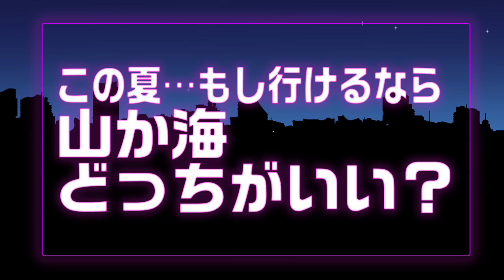HiHi Jets【ラジオ企画】貴重…激レアトーク祭り!!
どうも～朝はAM 午後はPM 夜はFM派のHiHi Jetsです!!
今回は初のラジオ企画を頑張りました!!

５人で面と向かって落ち着いてトークするって意外とレアな体験。
念願のラジオ企画なのでめっちゃ楽しみました。

トークテーマがあるのもいいし、自由に話すのもいいし、討論するもよし。
ロケや動きのある映像で魅せるのではなく、トーク一本で動画をお届けするって
楽しい部分はあるけど、プレッシャーな部分も結構でかいですよね。

いがさくコンビのオープニングSEは急いで作ったのであしからず…
あと橋もっちゃんが突然上裸で筋トレしててびっくりした方へ

第一回Hiトークいかがでしたか？ぜひ感想をコメント欄へ